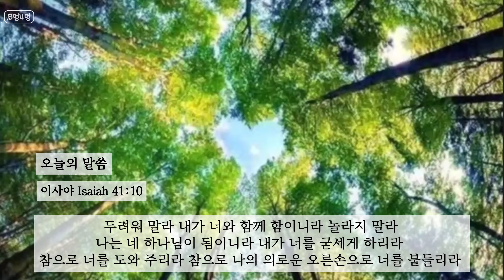22.5.9 I 오늘의 말씀 :D 이사야 Isaiah 41:10 | 밀알 Wheat seeds | SionPark| 찬양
💽 음원 출처 | 시온팍SionPark